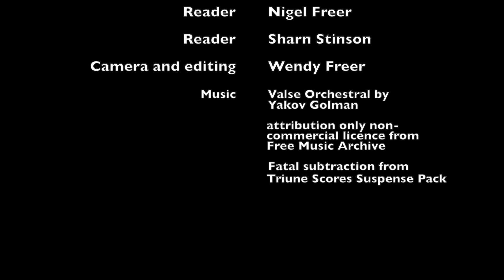Goings On Below Stairs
Using real diaries and memoirs we take a look at what domestic servants got up to when they weren't working.